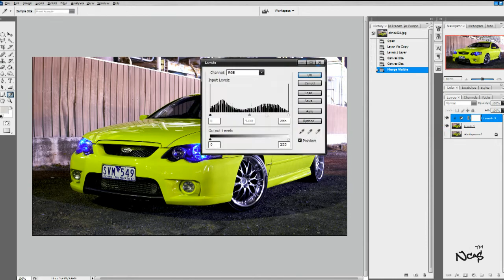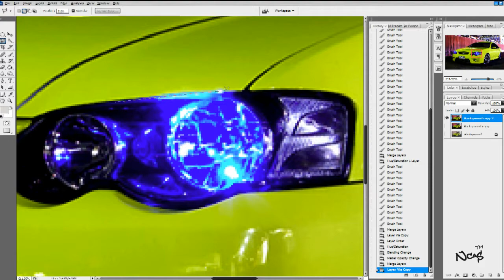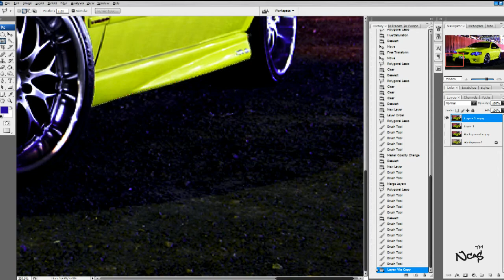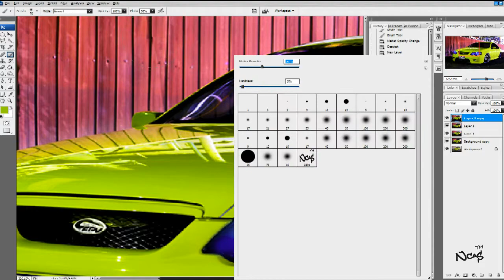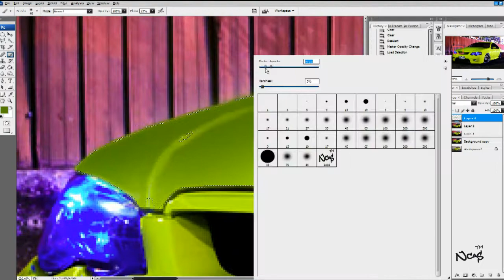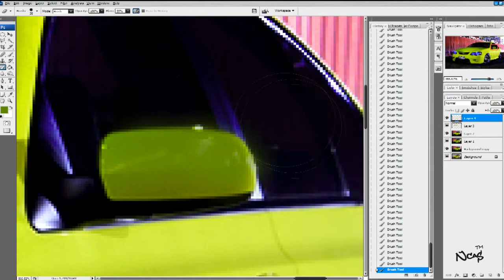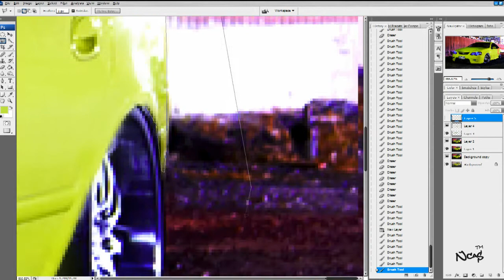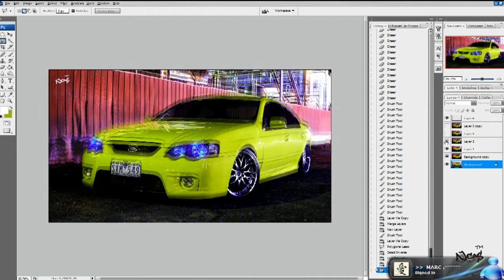Photoshop Car Touch up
A Custom Photoshopped Car Picture

Time: 45mins

1. Render
2. Lights
3. Lower
4. Remove Reflections (studio Look)
5. Touch up

Sorry for the speed & lag, i wanted it to be a quick vid :D

™Ncas™